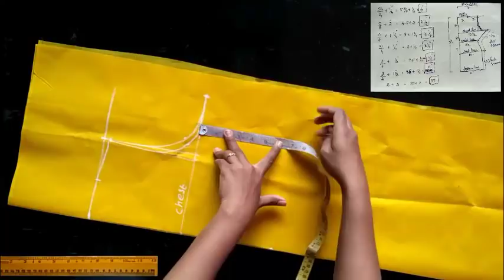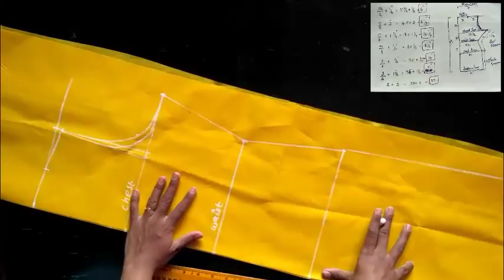Chudithar tops cutting & stitching with measurements part 1/சுடிதார் அளவெடுத்து வெட்டுவது எப்படி?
Chudi tops cutting, tops self measurement cutting,tops stitching

Playlist links:
chudithar tops cutting & stitching:

3) Chudithar pant cutting and stitching easy way in tamil/ சுடிதார் பேண்ட் எளிய முறையில் வெட்டி தைப்பது
4) ஊசி நூல் இல்லாமல்  மெல்லியதாக கயிறு தைப்பது? Stitch thin rope/dori method 2 without needle in tamil
11) How to join shoulder for chudithar in easy way in tamil / சுடிதார்/பிளவுஸ் சோல்டர் தைப்பது எப்படி?
25)How to make Potli button / fabric ball in easy way in tamil/ Potli button செய்வது எப்படி?